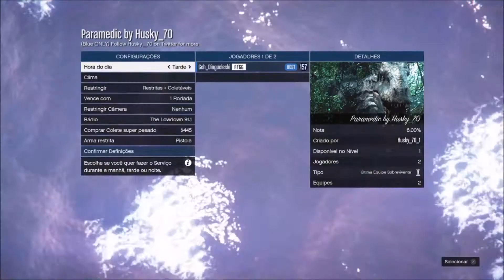COMO OBTER O TRAJE - PARAMÉDICO - ( braços invisíveis & estetoscópio) GTAV ONLINE